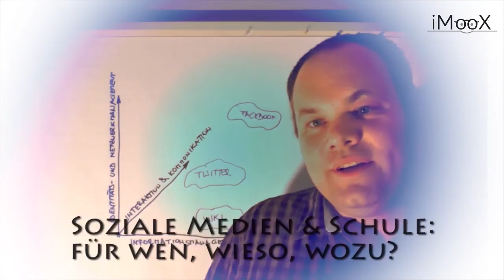Soziale Medien und Schule: für wen, wieso, wozu?